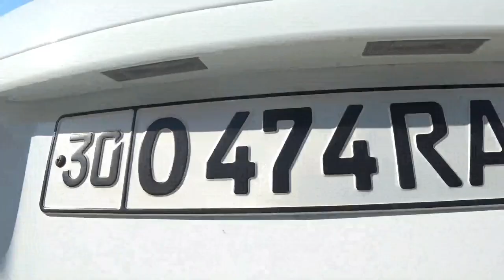youtube video #-QXdys093Xc